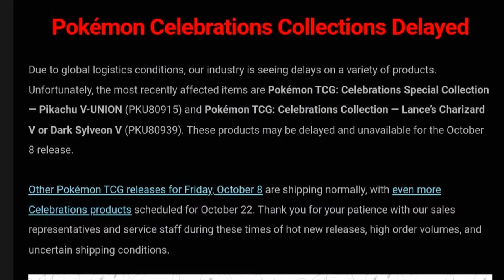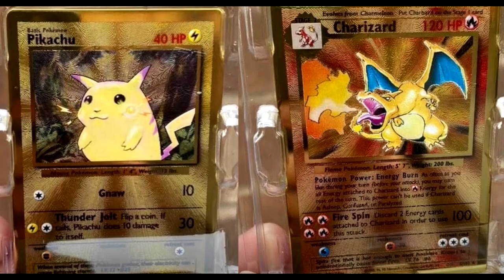Celebrations Ultra Premium Collection REPRINT CONFIRMED!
A REPRINT for Pokemon Celebrations Ultra Premium Collection has been confirmed, as we will discuss it and what possibilities it may bring!

- Comment on this video, and future videos
- You have 1 entry per video and loyal supporters will get extra entries!
-Stop by Our INSTAGRAM @DrChickenz for Extra Entries
-Winners will be chosen at the end of the month for each of the several giveaways!!

Please Support all Kazuki Takahashi (Konami), Satoshi Tajiri (Pokemon), and Masashi Kishimoto (Naruto) official releases by visiting the LINKS: